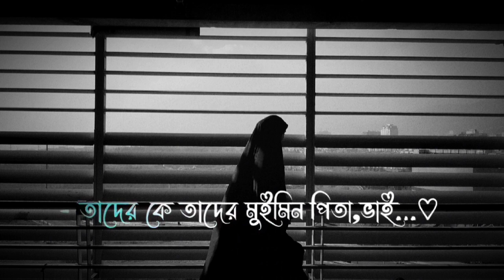islamicshorts shortsyoutube shortsvideo shorts viral viralshorts youtubeshorts abutohaadnan waz